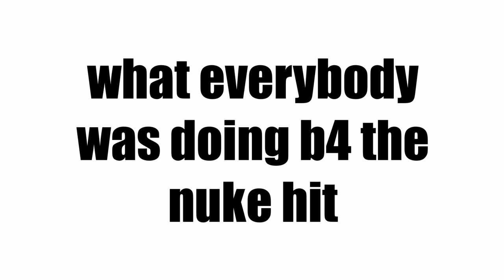the rest of the Dream SMP during Tommyinnit's final lore [ animatic ]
tbh george would not wake up even if a nuke dropped

people in the video in order
georgnotfound
philza
foolish gamers
wilbur soot
ranboo and micheal